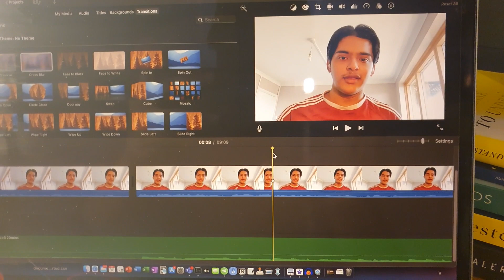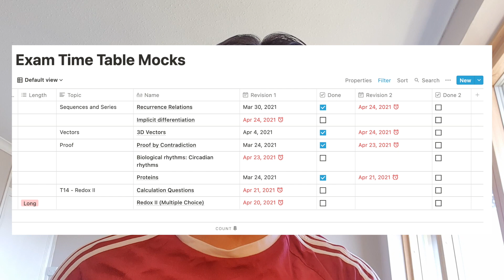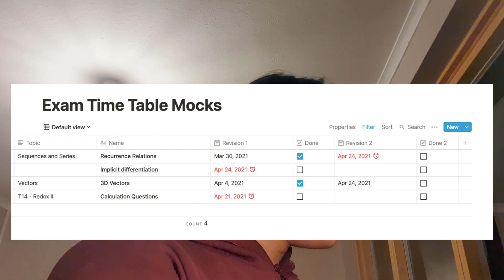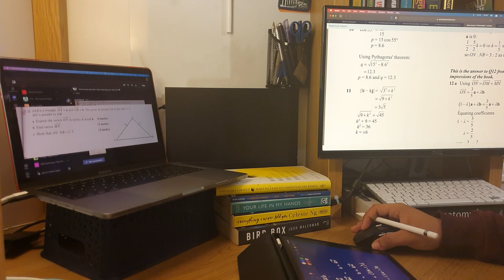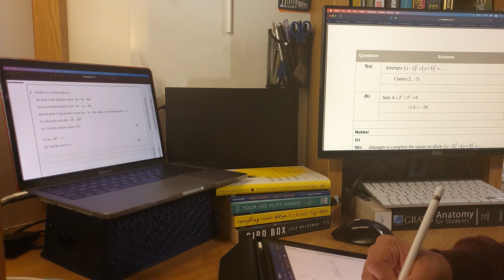7 HOURS STUDY WITH ME | RAMADAN | A Levels Motivation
Studying for exams can be difficult. Not being able to eat or drink during Ramadan can add another layer of stress for some students. Personally, I find Ramadan is a really good way for me to stay focused on my A levels since I don't have to worry about eating or drinking. In this video I take you through a typical day studying on a weekend. In this particular video, all the filming was done on the 24th April 2021. Join me as I study for some upcoming A level exams that will play a big role in determining the grades I eventually get. Hopefully this can at least be somewhat motivational :)